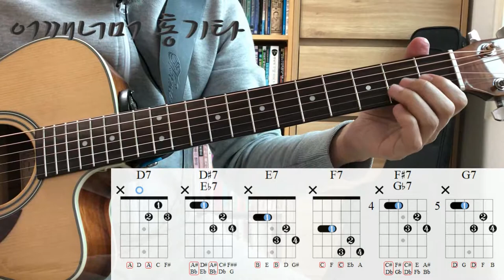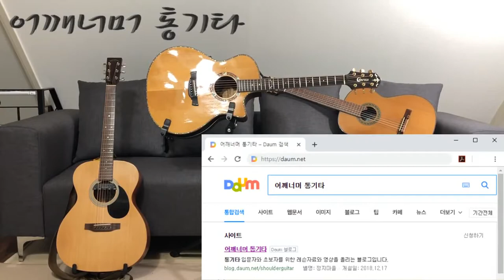(통기타 반주) 121 알아두면 유용한 D7 코드폼의 이동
카메라 : Phone8
마이크 : Edutige EIM-003 (기타)
마이크 : Edutige EIM-008 (목소리)
마이크 연장케이블 : Edutige ESL-006
Y케이블 : Edutige  ESL-004
스마트폰 거지대 : Xenomix Grab SHG-P2000
화면모니터링 : 거울
CPU : i5-4690
그래픽카드 : GeForce GTX 750
RAM : DDR3 8GB
편집 : 곰믹스

어쿠스틱기타앰프 : ZT Amp Lunchbox Acoustic (LBA1)